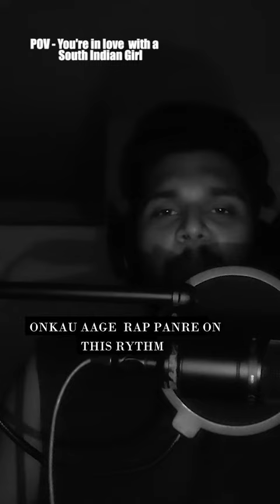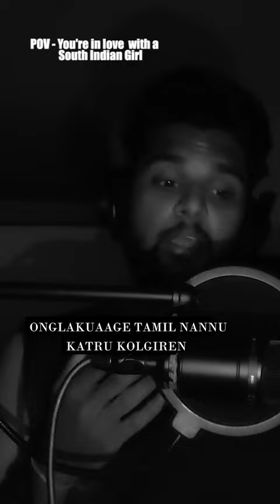DPAC x Thuli Thuli